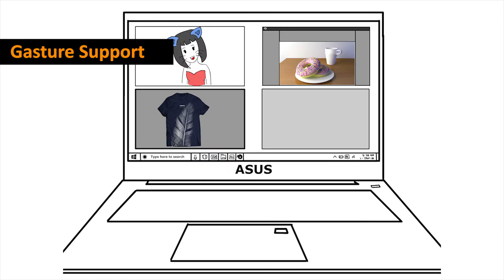Day with WingMan , She and Me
As iNdian Animator, we created an animation video "day with wingman, she and me ". In this video, wingman played the role of Asus vivobook s15.  Big thanks to Mumbikar Nikhil and Asus India for this awesome giveaway.
First, we thought about making a vlog video then we decided to make an animated video for this giveaway because of our team good at animation.
*(audio quality is not so good, we added subtitle at the bottom)
remaining at the end.

If you like this video then do share.
Animation by : Bee Bhagat
Story By: Sachin kumar Pramanik
Female voice by: Anushka kumari
Guided By : Jagat das